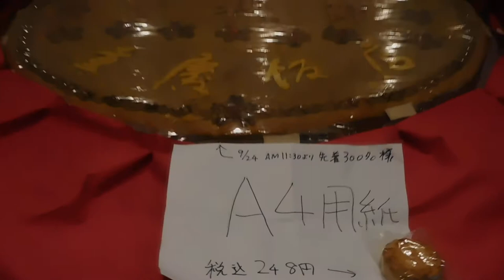DSCN6192重慶飯店 巨大月餅20180921中華街 ローズホテル